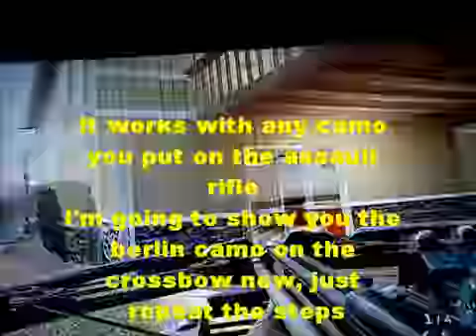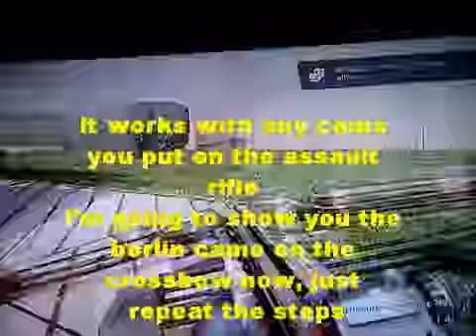How to Put any Camo on the Crossbow in Black Ops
any camo